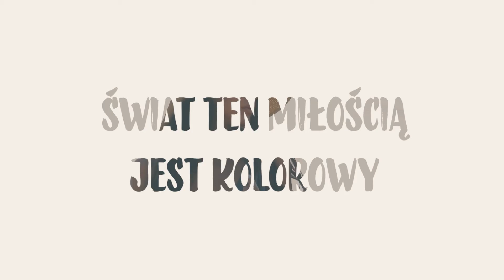DOX - "Śmiej się radośnie" ( Dance 2 Disco Remix Official )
✔️Organizacja Koncertów / Booking terminów
     Bernard Burda

Klubowy remix do piosenki DOX -  "Śmiej się radośnie" - Dance 2 Disco

Muzyka i słowa: Michał Kacperczyk